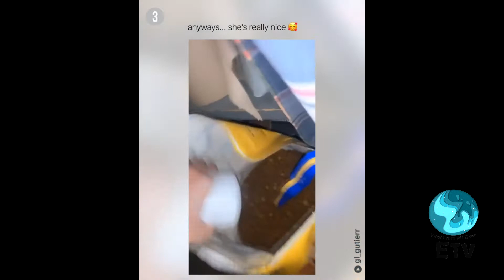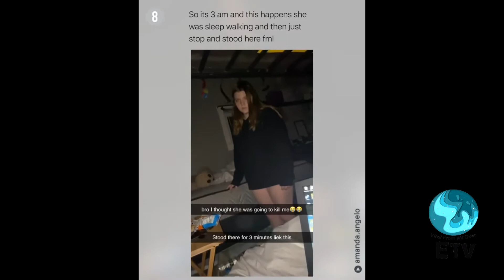This will Brighten up your Day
We at ETV try to compile viral interesting funny videos from all over the internet across the globe for you to enjoy everything at one place.

Give any suggestions if you have and if credit is not given please let us know thankyou